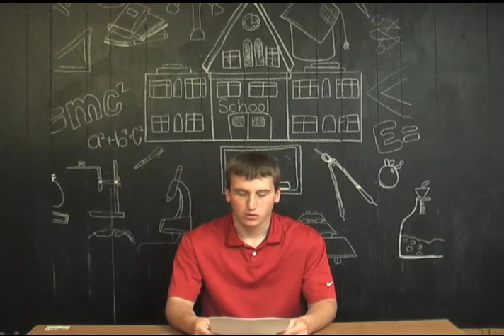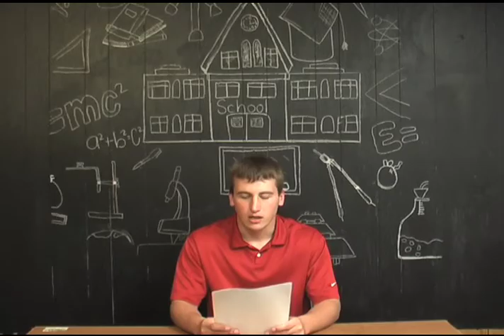Lion Direct News You Can Use, November 11th 2012.